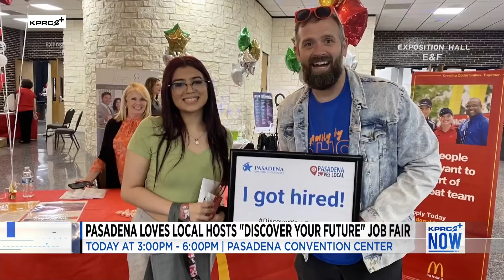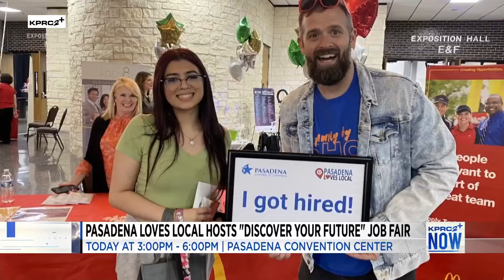Pasadena Loves Local hosts "Discover Your Future" Job Fair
Kerri Walsh, Director of Recruiting at Pinnacle, and Julianne Echavarria with Pasadena Economic Development Corporation discuss Pasadena's Love Local Job Fair. This afternoon at 3pm-6pm, job seekers can meet with dozens of employers at the Pasadena Convention Center.